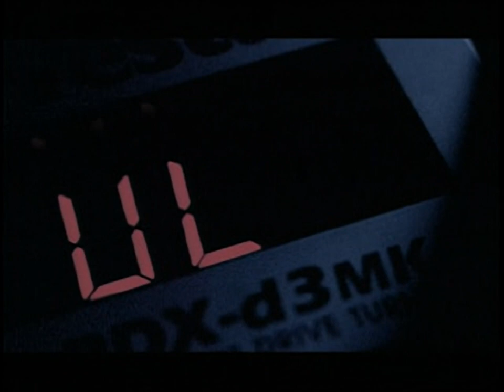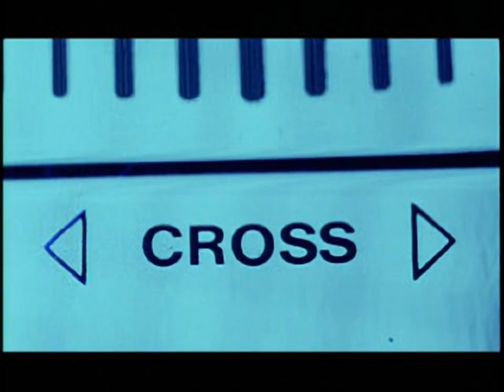UEFA Euro 2000 - Intro for the Playstation 1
Original filename: EUROPSX.XA